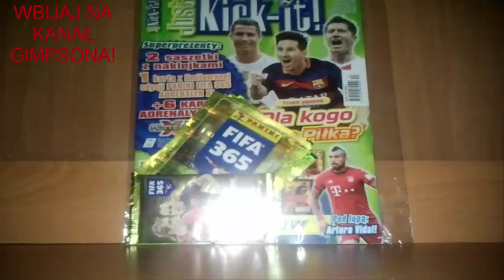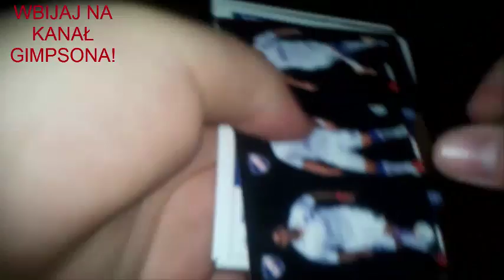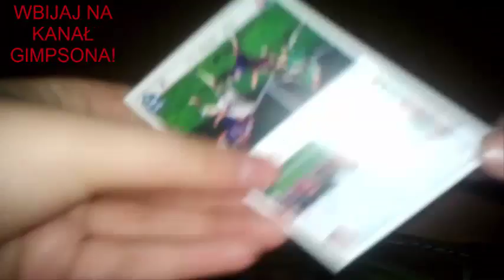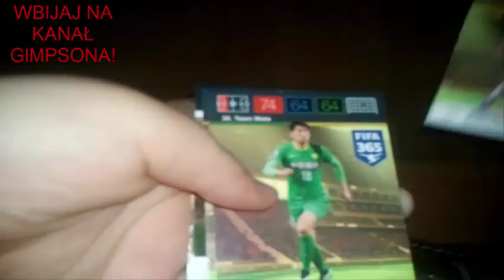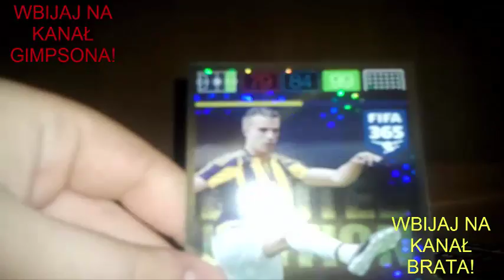Just Kick-it! 12/15 - Karty FIFA 365 [13]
CZYTAJ OPIS!
► SUB I ŁAPKA W GÓRĘ OBOWIĄZKOWO!